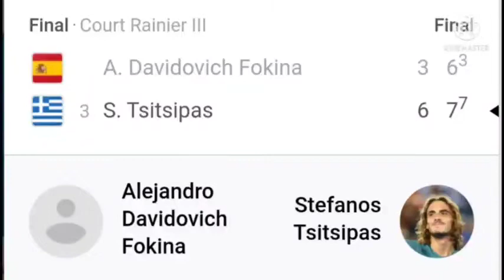Stefanos Tsitsipas wins Monte Carlo Masters | Stefanos Tsitsipas beats Alejandro Davidovich Fokina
Stefanos Tsitsipas wins Rolex Monte Carlo Masters 2022 | Stefanos Tsitsipas defeated Alejandro Davidovich Fokina at Monte Carlo final